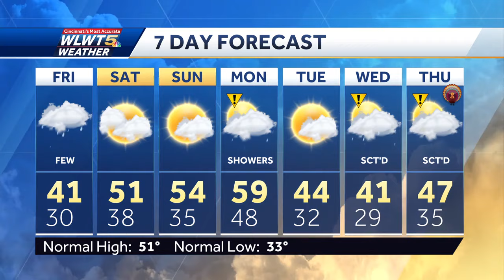More snow moves through